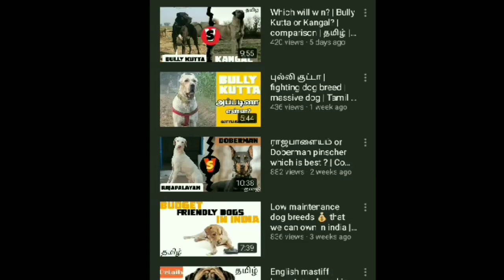Best Big dogs for First time owners | beginners | canine empire | தமிழ்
In this video we have shown the best options for first time owners to choose which dog breed is better.

We have listed totally 10 dog breeds that will make a great companion for beginners or first time owners.

If you are a beginner to raise a dog and you want to raise one choose one of these dog breeds.

There are more smaller dogs that first time owners can raise but they are not interested in that. So that We have found the best options among big dogs which can suit for first time owners.

If you like this video and felt informative don't forget to support us🔔